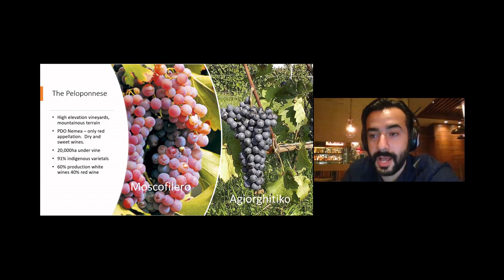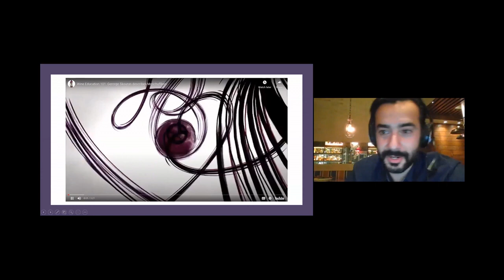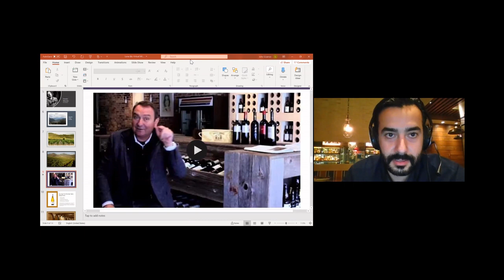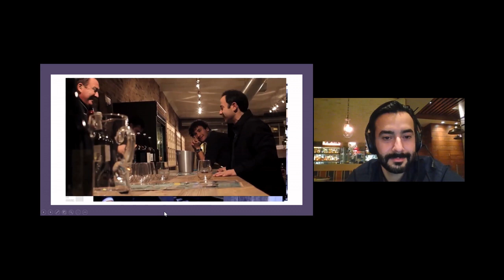Vines Unknown: Exploring Nemea Webinar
We had an amazing webinar learning about the rich history and fascinating facts on the historical region of Nemea in Greece. Dr. Susanna Hoffman and Johnny Livanos guest hosted for this truly awe inspiring segment of this captivating region. Grab a glass and join us!